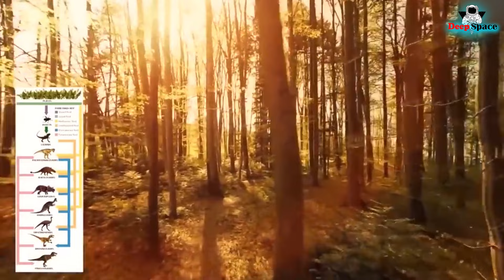बचे हुए Dainasour के साथ क्या हुआ | कहाँ गए बचे हुए dinosour | End of the Dinosours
बचे हुए Dainasour के साथ क्या हुआ  | How did the human came on earth
दस मिनट में सबकुछ ख़तम  | How did the human came on earth

डायनासौर के बाद कैसे आया इंसान पृथ्वी पर | How did the human came on earth#deepspace